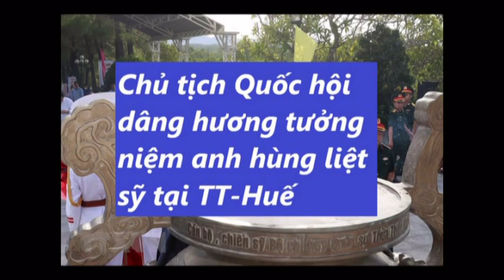Chủ tịch Quốc hội tưởng niệm các Anh hùng liệt sỹ ở Quảng Trị&TT- Huế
Chủ tịch Quốc hội Vương Đình Huệ đến dâng hương, dâng hoa tại Thành cổ Quảng Trị, thả hoa tưởng niệm các Anh hùng liệt sỹ trên sông Thạch Hãn, dâng hương tại Nghĩa trang Trường Sơn và Đường 9 và TT-Huế.